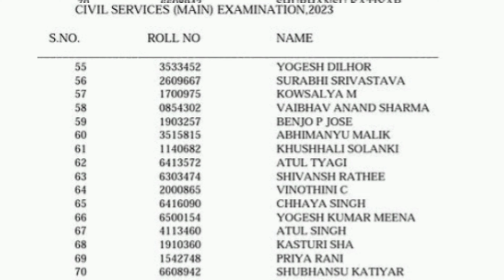"Aditya Srivastava AIR1 : UPSC विजेता 🔥की कहानी"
"Aditya Srivastava: UPSC विजेता 🔥की कहानी" || AIR :1 || 2023 Batch

UPSC Journey Of Topper ADITYA SRIVASTAVA

ias 2023 topper
ias 2023 topper aditya
srivastava
ias 2023 topper interview
ias 2023 interview
ias 2023 ka final result
ias 2023 question paper
ias 2023 hindi medium
topper
ias 2023 ke topper
ias 2023 prelims paper
ias 2023 list
aditya srivastava
aditya srivastava upsSc
aditya srivastava rank 1
aditya srivastava upsc
topper
aditya srivastava interview
aditya srivastava ias
aditya srivastava upsc
topper interview
aditya srivastava upsc 2023